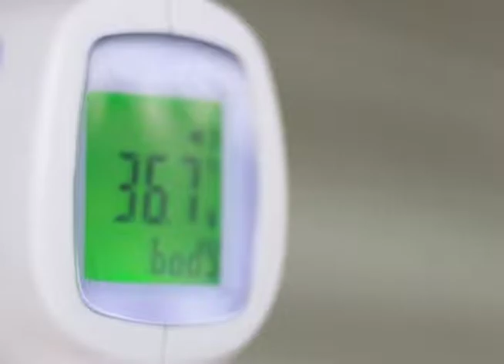Alcaldía de Soyapango implementa plan de detección temprana de covid 19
En Soyapango, la alcaldía en conjunto con la unidad comunitaria de salud se han organizado para la ejecución de un plan de detección temprana de pacientes con covid-19.